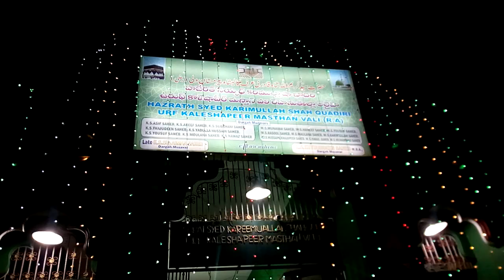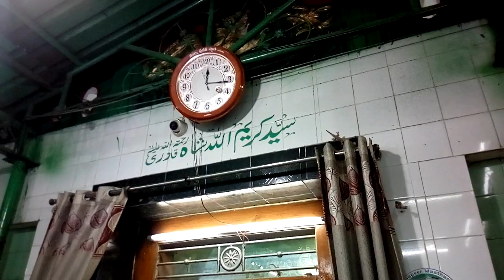Kasmur dargah me Amavasya ki raat me kya hota hay